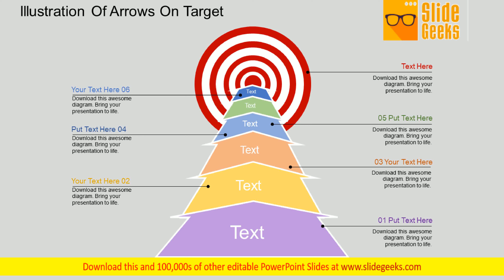Illustration Of Arrows On Target Powerpoint Templates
Our above slide illustrates arrow steps towards target. This PowerPoint template may be used to exhibit target planning. Use this diagram to impart more clarity to data and to create more sound impact on viewers. Take the plunge with our Illustration Of Arrows On Target PowerPoint Templates. Success will surely ensue.